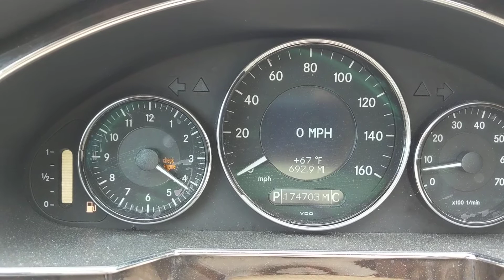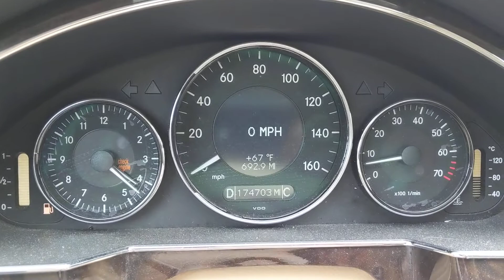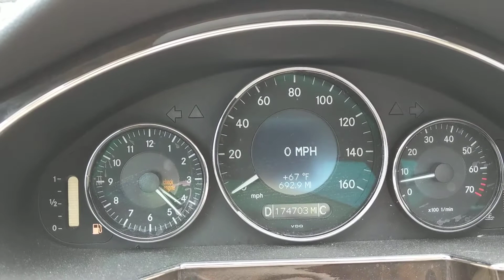como activar digital el velocímetro 2008 Mercedes Benz